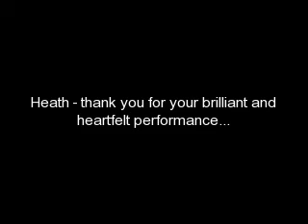HEATH LEDGER - Be Still My Soul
Many beautiful images of Heath captured from 'The Four Feathers' (directed by Shekhar Kapur) - a brilliant, highly underrated movie with Heath in one of his best performances.